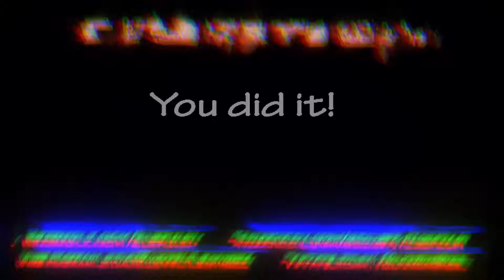27/20 - POWOLI DO PIĘĆDZIESIĘCIU | FNaF: Ultimate Custom Night #4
Ludzie na YT pokonują już 41/20 a ja akurat jestem zmuszony mieć przerwę w nagrywaniu ; - ; CO NIE ZNACZY ŻE SIĘ PODDAJĘ ;D WRÓCĘ I BĘDZIEMY WYMIATAĆ TYMI CIOŁKAMI NA PRAWO I LEWO